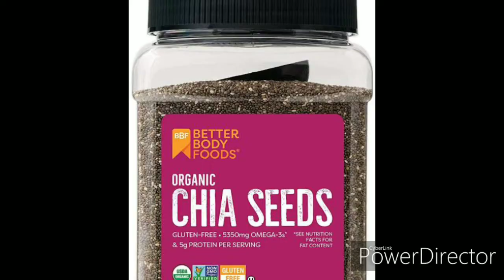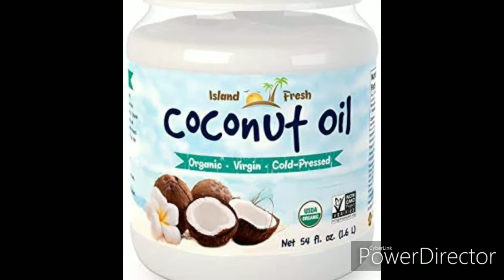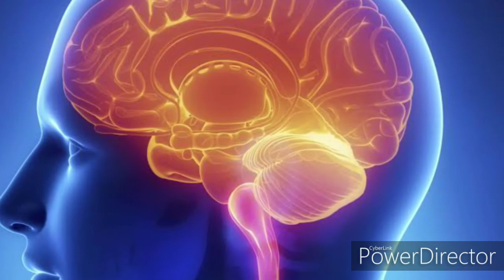Reduce your belly fat quickly without pain...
No exercise no diet you can reduce with belly and get your fit body as soon as possible...
belly fat
reduce belly
home remedy